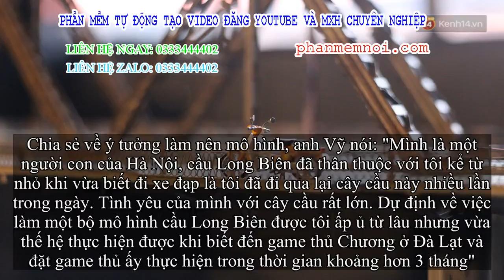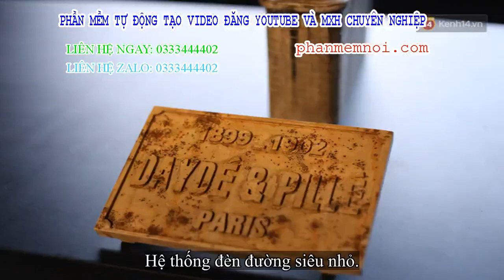✅ Ngỡ ngàng với bản 'cầu Long Biên mini' giống đời thật từng chi tiết